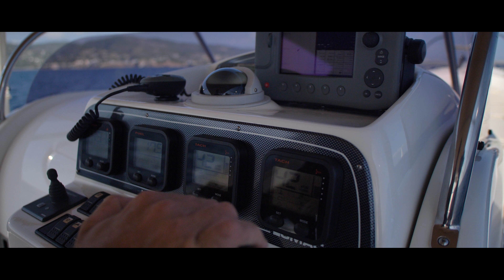Power Boats for Performance Ribs